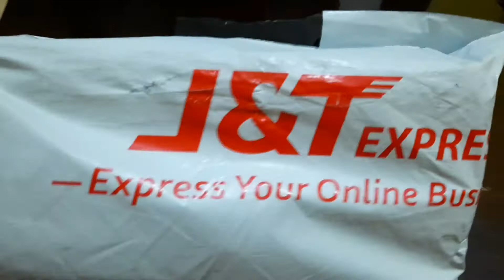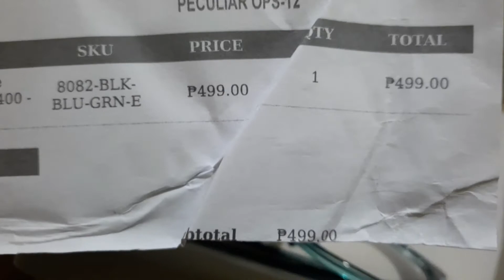Peculiar Eyewear First Impression Review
Tiktok made me buy this!
Hello mga loves! Ito na naman tayo noh unboxing kinime na naman itong ating video ngayon hehehe. Eh ganun talaga pag nagpabudol na naman tayo and this time si Tiktok lang sakalam LOL.

xoxo

If you are new, thank you so much for stopping by and before you go please have a heart to SUBSCRIBE and hit the notification bell so as to be notified if I have new video uploads. Always spread LOVE, spread KINDNESS, be BLESSED and be a BLESSING to others. Stay safe and God bless us all!